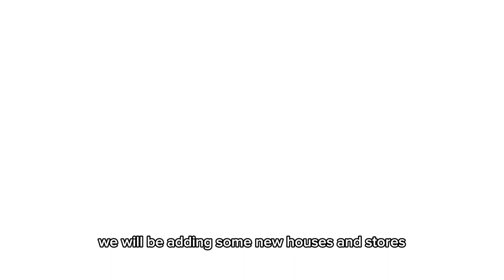Pandan - Minor Residential Additions (Ep. 1)